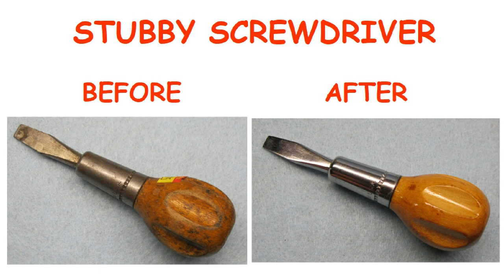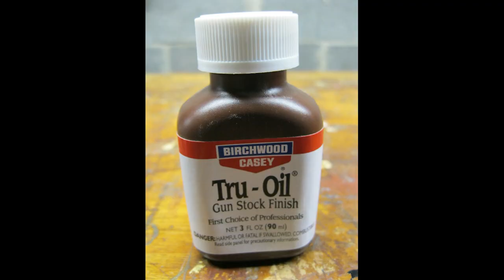Hand Tool Restoration - Stubby Screwdriver